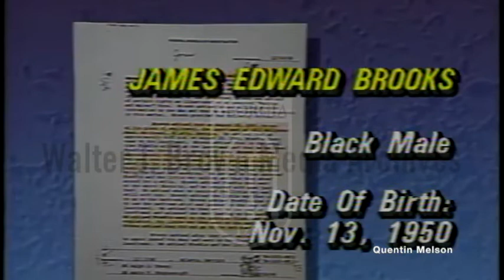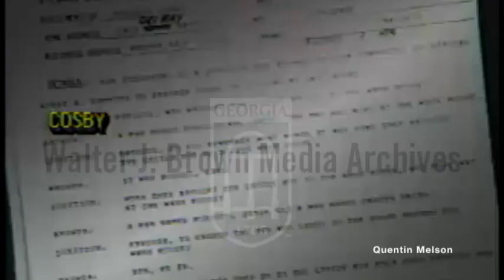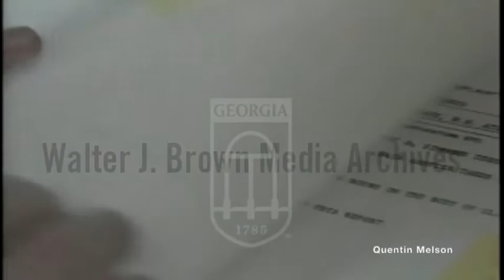Sidney Dorsey Says James "Jaimie" Brooks Killed Atlanta Child Murder Victim Clifford Jones (1/6/87)